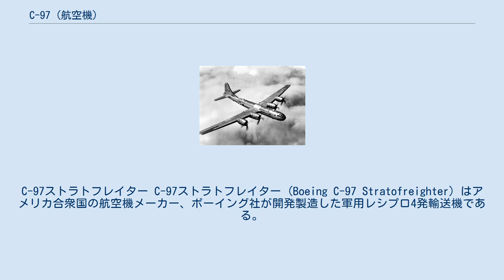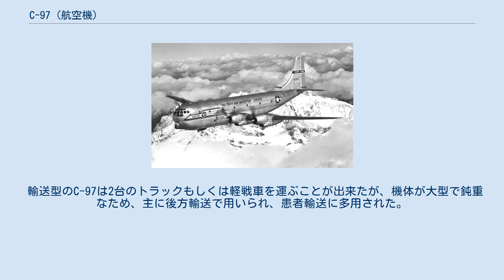C-97 (航空機)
C-97ストラトフレイター C-97ストラトフレイター (Boeing C-97 Stratofreighter) はアメリカ合衆国の航空機メーカー、ボーイング社が開発製造した軍用レシプロ4発輸送機である。
ボーイング社内の名称は367。
各型のうち人員輸送型 (YC-97B, C-97D, VC-97D, YC-97J, C-97K) の愛称はストラトクルーザー（Stratocruiser；C-97から発展した旅客機の愛称と同じ）である。
 機体は同じくボーイング社が開発したB-29戦略爆撃機と基本的に同じであるが、輸送機型に改造するにあたり胴体を上下方向に拡大されており、第二次世界大戦後半に開発された。
 この機体には2200馬力のライトR-3350エンジンを搭載していたが、1945年1月9日にシアトルからワシントンD.C.までを6時間4分で飛行し、性能の高さを証明した。
量産型からはエンジンは3500馬力のプラット・アンド・ホイットニー R-4360 （ワスプ・メジャー） にパワーアップされた。
 C-97系列は全部で888機製造されたが、そのうち814機（C-97からの改造3機を含む）がKC-97空中給油機であり、以後のアメリカ空軍における空中給油方式を確立させた機体として知られる。
 輸送型のC-97は2台のトラックもしくは軽戦車を運ぶことが出来たが、機体が大型で鈍重なため、主に後方輸送で用いられ、患者輸送に多用された。
また、民間型ボーイング 377 ストラトクルーザーは当時の長距離旅客機の花形となった。